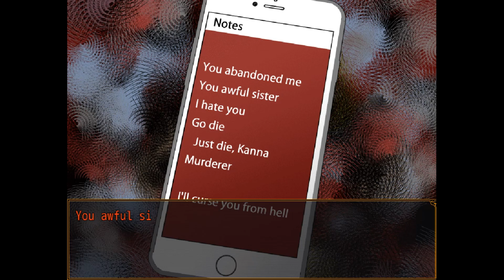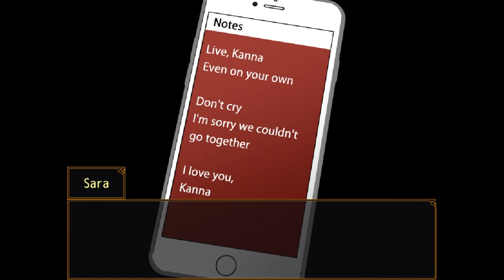Your Turn To Die [BLIND] Part 9: Dirty Deals (Done Dirt Cheap)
Guess who's back on their bullshit again? That's right.
We do the secret attraction with Reko, and then get hit with a series of revelations involving an old plot point, and an old asshole up to his old tricks again...

Your Turn To Die -Death Game By Majority- (Kimi ga Shine) is a freeware negotiation/horror/adventure game by Nankidai made in RPG Maker MV.